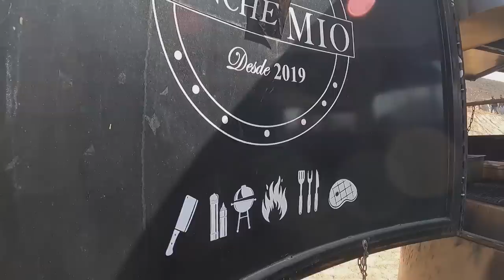🪅 VOLANDO LAS RAMPAS MAS GRANDES DE MEXICO FREERIDEFIESTA MTB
El Freeride Fiesta es uno de los eventos de MTB mas importantes del año en México, se festeja en la ciudad de Guadalajara organizado por Johny Salido y su Familia.